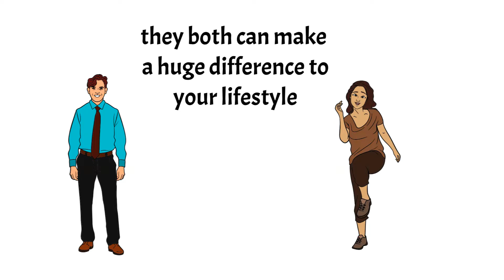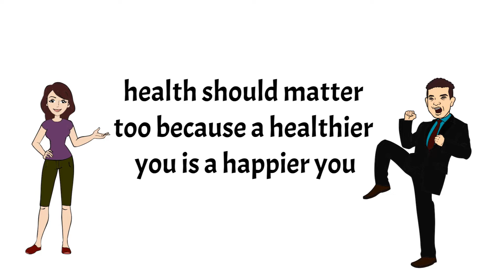What matters more health or wealth?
Also, please check out my fitness blog for all your health, fitness, and well-being news. Plus I will be writing plenty of stuff about Calisthenics to help as many people follow this fitness method.

After being involved in weight training most of my life, I recently came across Calisthenics/Street Workout. It has totally changed my life and my passion for fitness; over the last five months of doing calisthenics, I feel much stronger and fitter than I ever my whole life. Calisthenics method of fitness is totally amazing and life-changing; you have got to try this.

You are using your body weight for most of the exercises but it just a great buzz being able to learn the different exercise, starting from press-ups to squats right through to L-sits, which require no equipment. If you would like to advance further, you can purchase basic calisthenic equipment such as small parallettes, a pull-up bar and a dip station, and the world is your oyster.

I want to share this passion and workouts with the world; trust me, if I can do it, starting with knowing nothing about calisthenics at the age of 43, anyone can do it.